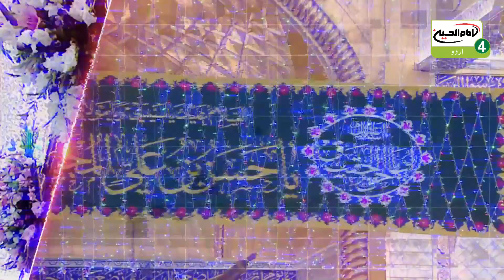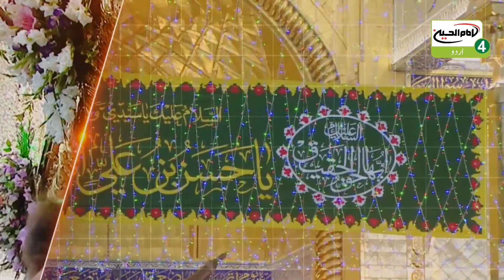یہ کربلاء ہے | قسط: 130 | موضوع: "کربلا میں ماتمیوں کی زیارت" | کربلاء 2020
پروگرام: یہ کربلاء ہے  قسط: 130 موضوع: کربلا میں ماتمیوں کی زیارت
ہوسٹ: جناب سيد جاويد الحسن رضوى
پروڈکشن کا سال: 01 فروری 2020
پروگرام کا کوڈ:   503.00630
اسٹوڈیو بين الحرمين
امام حسين عليہ السلام 4 عالمى ٹی وى چينل پر
ذیلی عنوانات:
- ماتمیوں کا حال دل
- کربلا ماتم اور محبت اھل البیت علیہم السلام
- قصیدے
- نوحہ
زیارت گاہ
محبان حسینی براہ راست دنیا کے ہر کونے سے کسی بھی پلیٹ فارم کے ذریعے مشاہدہ کرسکتے ہیں:
 ( Jadoo TV )
 ( Roku TV )
 ( Amazon fire TV )
( Apple TV )